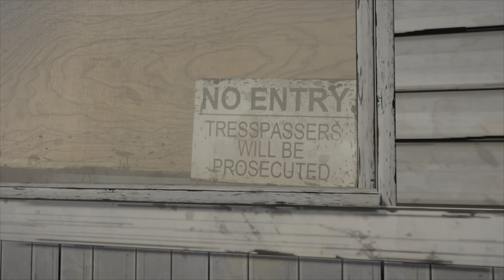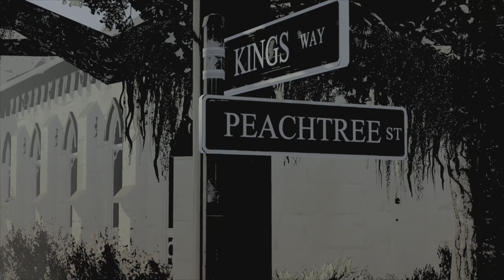The walking dead chapter 3 ending